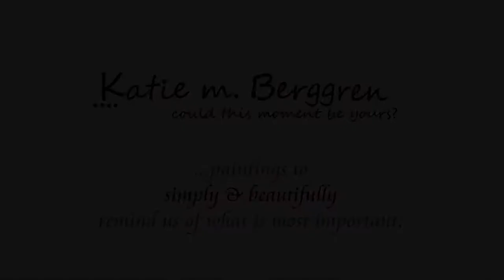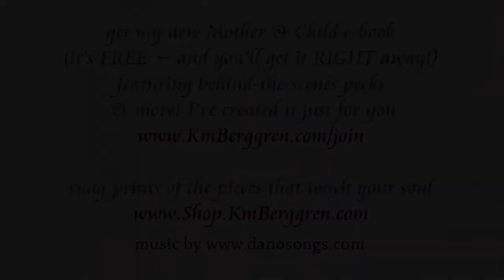Working With Acrylic Paint on Canvas - Part Two of Coastal Bliss, painting by Katie m. Berggren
Part Two of the next Mindful Mothering Project painting by Katie m. Berggren ~ Music

This Original Painting Has SOLD. Find original paintings, prints and artwork gifts by Katie m. Berggren